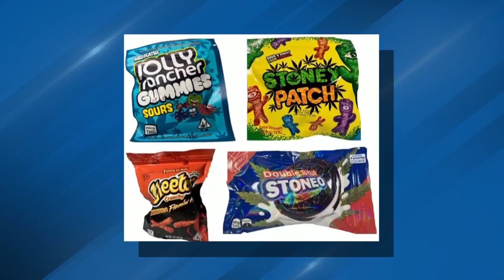SHERIFF: Mt. Morris man facing several charges for grooming 14-year-old girl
Genesee County Sheriff Chris Swanson says that a 36-year-old man is facing multiple charges for allegedly grooming a 14-year-old victim for sexual acts.